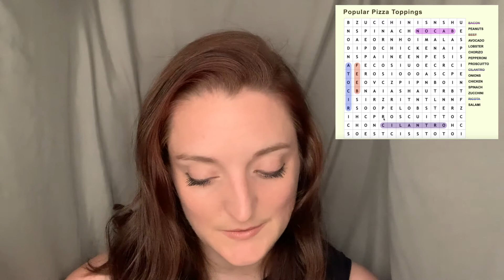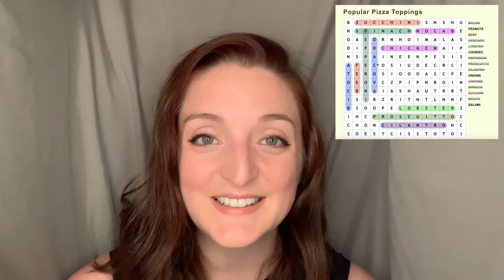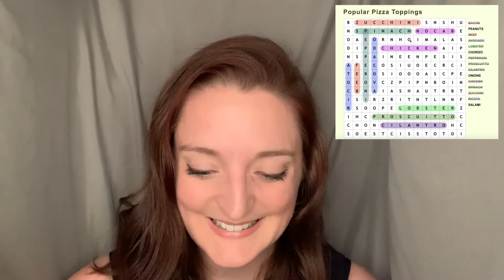Word Search ASMR - Pizza!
I search for favorite pizza toppings! Can you find them all before I do?